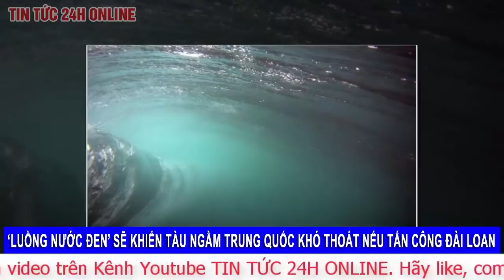Cập nhật tình hình Biển Đông mới nhất ngày 5/7. “Mỹ nhân kế”- vũ khí mới của Philippines ở Biển Đông